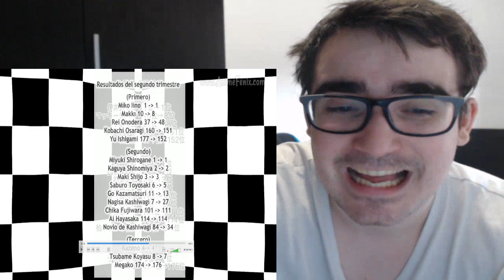ISHIGAMI DESTRUYE A SHIROGANE - Kaguya-sama Love is War TEMPORADA 3 #4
LISTA DE PRECIO DE MIS COMISIONES:
10 - 20 MINUTOS = 2€
20 - 30 MINUTOS = 4€ (comision base de lectura - MANGAS/MANHWAS/MAHUAS/NOVELAS)
30 - 45 MINUTOS = 6€
45 - 60 MINUTOS = 8€
60 - 90 MINUTOS = 10€
90 - 120 MINUTOS = 12 €

LISTA DE PRECIO DE REACCIONES YA HECHAS:
1€ por video (LECTURAS DE MANGA/NOVELAS 30 MINUTOS)
5€ por anime de 10-13 capitulos
10€ por anime de 21- 26 capitulos
2€ por pelicula